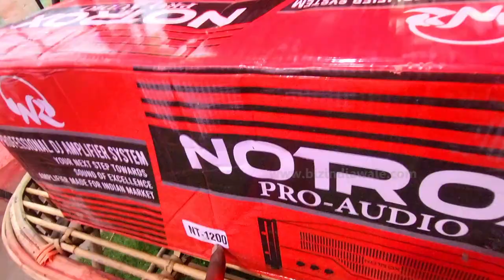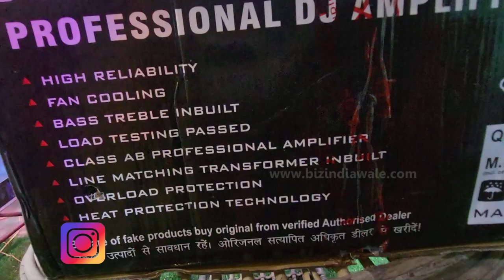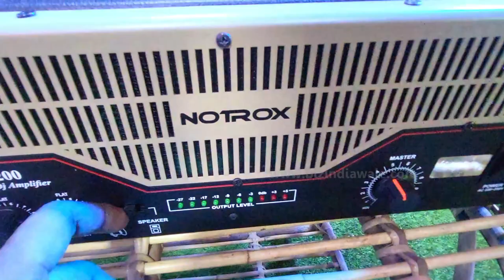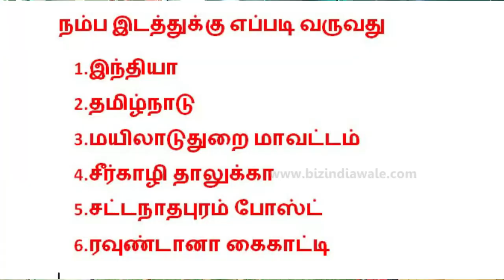டிஜே ஆம்ப்ளிபையர் | பண்டிகை மட்டும் திருவிழா ஆஃபர் | Notrox NT-1200 Unboxing & Tamil Review 1200Watt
டிஜே ஆம்ப்ளிபையர் | பண்டிகை மட்டும் திருவிழா ஆஃபர் | Notrox NT-1200 Unboxing & Tamil Review 1200Watt | BiZINDIA Tamil HD

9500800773, Whatsup Only, தயவுசெய்து வாட்ஸ்அப் மட்டுமே

NX Audio Proton MT1201 Live Sound Power Amplifier

NX Audio Proton MT1601 Live Sound Power Amplifier

Nx Audio Proton ROCK300-EUR PA Amplifier

Ahuja BTZ 10000 Power Amplifier

From Flipkart

Nx Audio Proton RX3000 Live Sound Power Amplifier

from Amazon
Stranger PBT 501 Audion Booster Amplifier

Nx Audio Proton DJ801 Live Sound Power Amplifier

LXA-6000 DUAL CHANNEL POWER AMPLIFIERS

WORLD TONE TZA-5000 DP Professional Amplifier with USB | 500 Watts and 24 volts AC & DC Amplifier (385x510x172 cm, black)|Two zone stereo Amplifier

JBL Libra_500 Mixer Amplifiers

Dynatech CS-6001 Power Amplifiers

Crown XLS1502 Live Sound Amplifiers